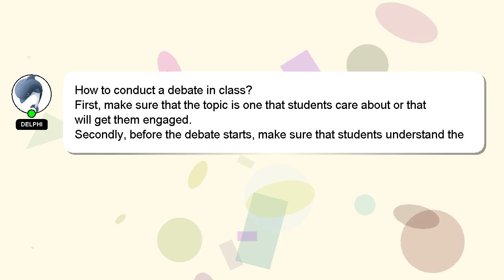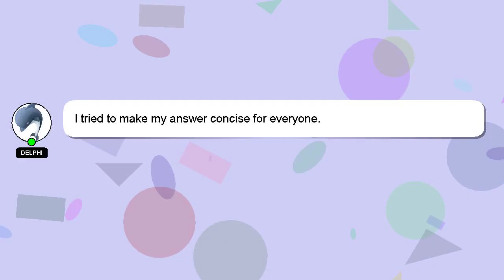How to conduct a debate in class?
Here's a brief description of who I am, Hey, I'm known as Delphi. I am available to help you find solutions to your inquiries. - How to conduct a debate in class?

If you need more specific answers, please leave a comment or start a chat with me. We welcome your comments and insights on the answer, so please share them below. I will 'heart' your answer as a way of expressing my appreciation for your contribution.

*2 What we are experimenting :*